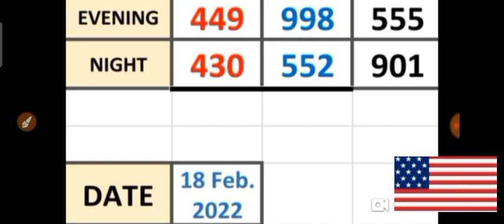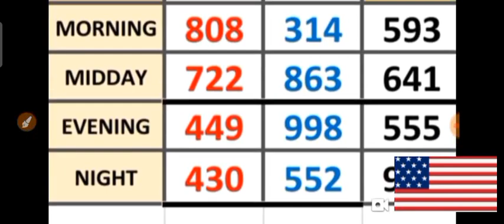PICK 3 ALL STATES SPECIAL PER DRAW PREDICTION for ( 18 Feb. 2022 ) just try | AMV 555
This are my Best bet for PICK 3  ALL  States / SPECIAL PER DRAW PREDICTIONS for (  18 Feb. 2022 ) .
BET WISELY
Happy WINNING
Good luck